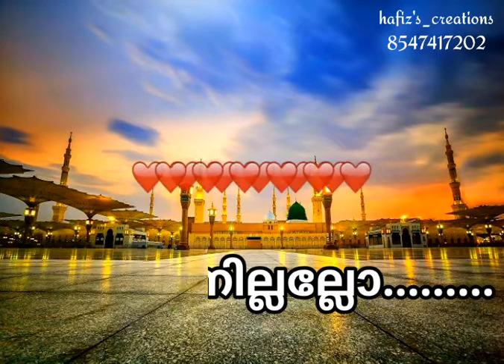ഏറ്റവും ഇഷ്ടം മുത്ത് നബിയോട് അത് തീരുന്നില്ലല്ലോ status video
ഏറ്റവും ഇഷ്ടം ❤️❤️❤️